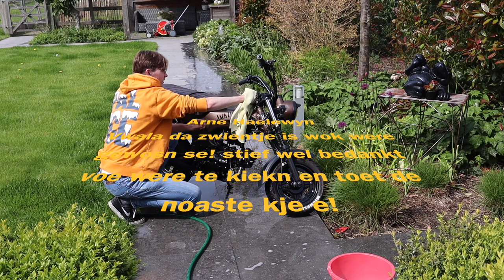DAX WASH (vlog 56)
Vroeeeeeeeeem POEF POEF Vroeeeeeeeeeeem